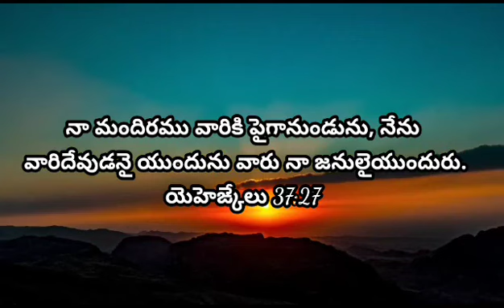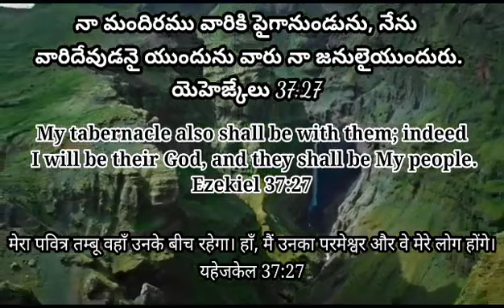20th Sep'24 || Today God's Promise || ఈరోజు దేవుని వాగ్దానం || आज परमेश्वर का वादा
"Welcome to our Daily Bible Promise Word channel! Discover daily reflections and inspirational readings from the Bible, highlighting God's promises and encouragement for your day. Join us as we explore Scripture together to find strength, hope, and guidance in every season of life.